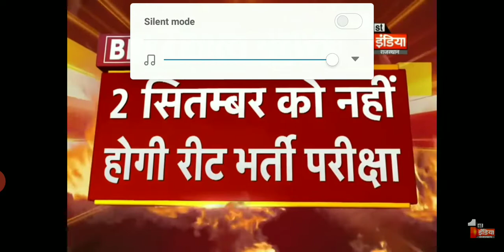2 September को नहीं होगी रीट भर्ती परीक्षा reet_today_news 29 july reet update